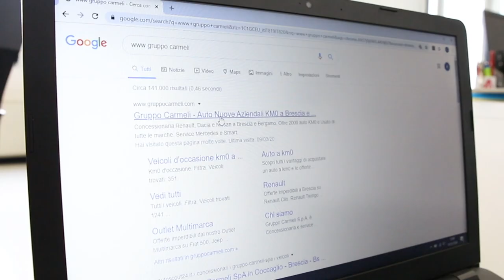Scopri il test drive virtuale di Gruppo Carmeli!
Test drive senza uscire di casa? Grazie allo staff di Gruppo Carmeli puoi!

Prenota ora la tua videochiamata!

Regia di Gloria Perdomini.